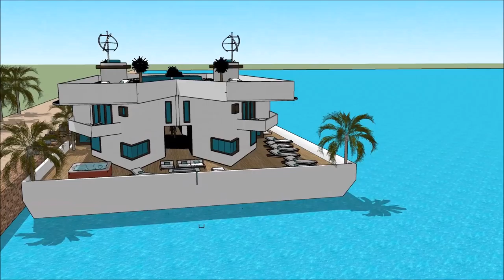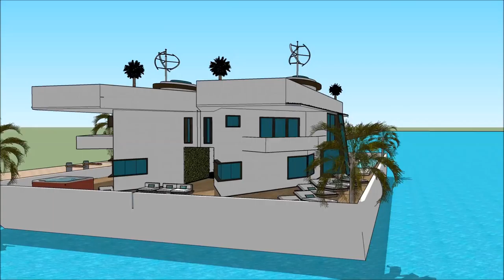Water Experiment floating house in india ভাসমান ঘর in Mumbai India living on a Experiment floating h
The floating house villa houseboatzania launching an innovative high-end luxury yacht floating house villa mansion home design potentially as a display of exhibition of the Water Experiment floating house in india ভাসমান ঘর in Mumbai India living on a Experiment floating h.

The collection of the Floating house villa houseboatzania concept of Water Experiment floating house in india ভাসমান ঘর in Mumbai India living on a Experiment floating h consists of high luxury and architectural art pieces in minimalism combined with living on the waterfront of the harbour.

The floating house villa mansion yacht design has the basis to sustain living with high standards and contemporary structural design - Water Experiment floating house in india ভাসমান ঘর in Mumbai India living on a Experiment floating hwith numerous of prospects for excessive living and celebrating the desire of life worldwide:  UK Thames London